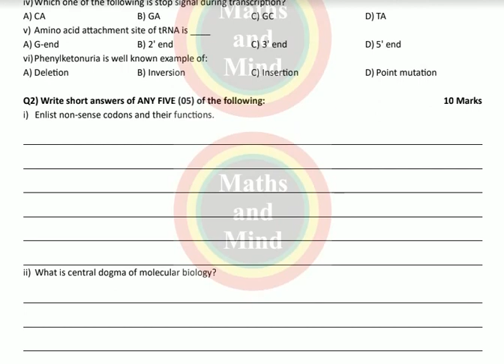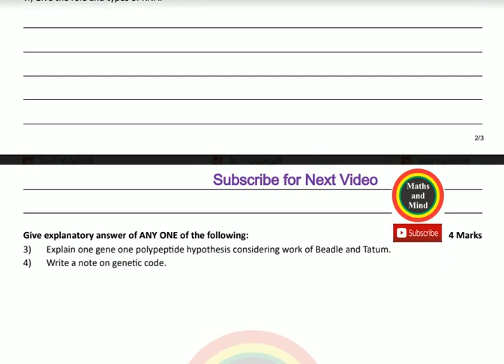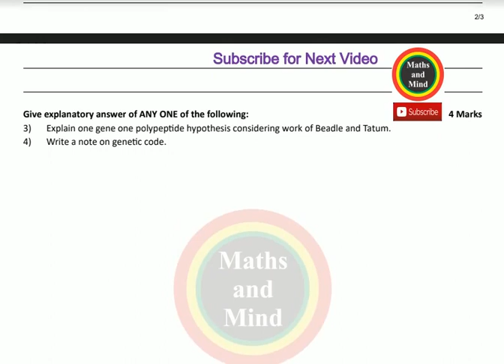Bio-12th Chapter#6/inter part 2 Biology chapte#6 Guess -Maths and Mind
Bio-12th Chapter#6/inter part 2 Biology chapte#6 Guess -Maths and Mindinater part-2 Math Solved MCQ's Short and Long Question/ Solved MCQ's of Math FSC, ICS  class 12th -

2nd YEAR biology Guess papers 2019
Most important questions of 12th CLASS BIOLOGY
12th class biology very important questions
12th class biology important questions
12th class biology vary important questions
2ND YEAR BIOLOGY GUESS PAPERS 2019 for CBSE board ICSE board lahore board Rawalpindi board sahiwal board gujranwala board multan board punjab board hyderabad board telangana board bhiar board haryana board
12th class biology assessment scheme 2019
12th class biology pairing scheme 2019